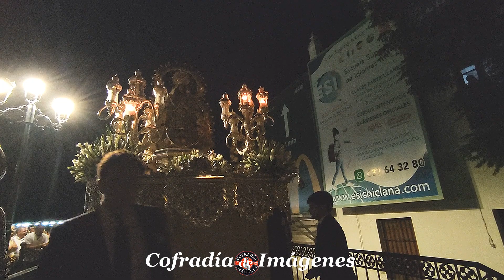GLORIAS 2024 - PROCESIÓN DE ALABANZAS DE NTRA. SRA. DEL CARMEN - CHICLANA DE LA FRONTERA (4ª P)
Desde la Alameda a su recogida en la iglesia de San Sebastián.
Imágenes de una Pasión...
Nuestra Pasión es Tu Devoción
Vídeos Cofrades desde Chiclana